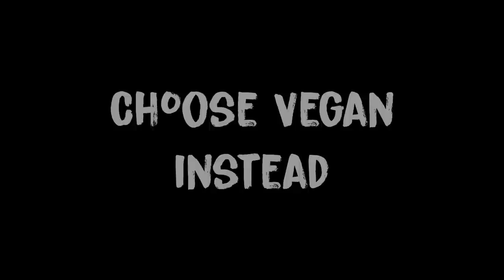Morrisons Exposed: Calvesley Farm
Calvesley Farm  is a pig  breeding facility operated  by Winterbrook Farm Partners. Up to  400 poor piglets are born in this hellhole each  week.